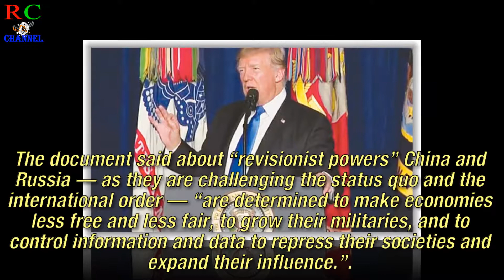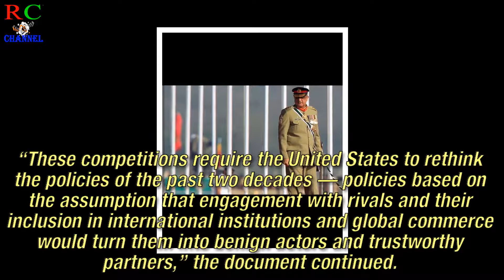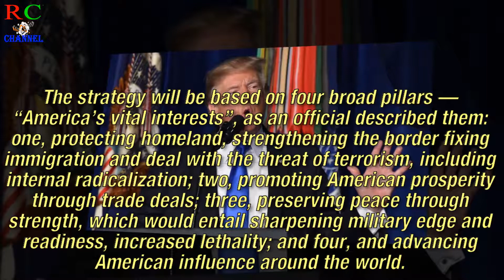Trump strategy calls India ‘leading global power’, wants Pakistan to take action against terror